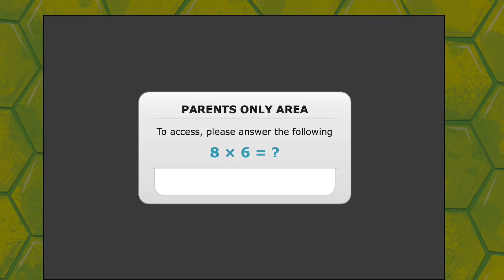Teenage Mutant Ninja Turtles: Half-Shell Heroes | Help the TMNT save the city #2 By Nickelodeon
Teenage Mutant Ninja Turtles: Half-Shell Heroes
Help the TMNT battle the bad guys #2 By Nickelodeon

Description
An official Teenage Mutant Ninja Turtles game made just for your young learner! The Teenage Mutant Ninja Turtles: Half-Shell Heroes app invites your child to join Leonardo, Michelangelo, Raphael, and Donatello on an action-filled quest through the sewers and streets of New York City.

Help the TMNT battle the bad guys, practice ninja skills and take on exciting missions!

In Teenage Mutant Ninja Turtles: Half-Shell Heroes your child will…
· Go on an adventure to save the city - one swipe at a time!
· Use critical thinking to overcome a series of challenges!
· Swipe power-ups and receive help from popular characters like April, Splinter, and Casey Jones!
· Use pre-k STEM skills to prevent M.O.U.S.E.R.S. from flooding the sewers, Footbots from attacking, and the Kraang from invading!
· Collect award badges and game achievements!

When your child completes the adventure – the game isn’t over! They can continue to master their Ninja Turtle skills in Splinter’s Dojo, where they have quick access to the STEM games. Kids will love playing these increasingly challenging modes of the game again and again to improve their high scores!

The educational games in the Half-Shell Heroes app expose children to early STEM concepts and promote problem-solving.

Download the Half-Shell Heroes app on your iPhone or iPad today and watch your little one become a BIG hero!

Teenage Mutant Ninja Turtles: Half-Shell Heroes collects personal user data as well as non-personal user data (including aggregated data). User data collection is in accordance with applicable law, such as COPPA. User data may be used, for example, to respond to user requests; enable users to take advantage of certain features and services; personalize content and advertising; and manage and improve Nickelodeon's services. For more information regarding Nickelodeon's use of personal user data, please visit the Nickelodeon Group Privacy Policy below. Our Privacy Policy is in addition to any terms, conditions or policies agreed to between you and Apple, Inc., and Nickelodeon and its affiliated entities are not responsible for Apple's collection or use of your personal user data and information. Additionally, this App may use “local notifications.” Local notifications are sent directly from the App to your device (you don't need to be connected to the Internet) and may be used to notify you of new content or events within your App, among other reasons. Use of this app is subject to the Nickelodeon End User License Agreement.

The End User License Agreement for this app includes arbitration for disputes – see FAQs